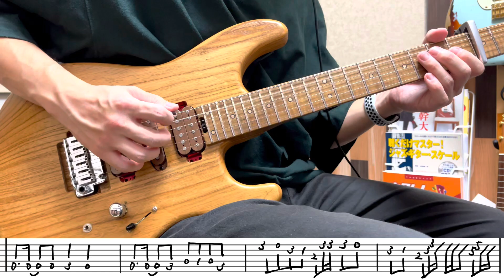せんせーの基礎 大不正解